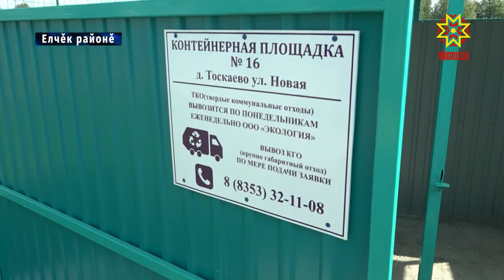Елчěк районěнче тавралǎха тирпей-илем кӳрессине пысǎк тимлěх уйǎраççě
Урамсенче çěнě çул, çӳп-çап пуçтармалли вырǎнсем, тĕп лапамра – кульурǎпа кану паркě. Елчěк районěнче тавралǎха тирпей-илем кӳрессине пысǎк тимлěх уйǎраççě.